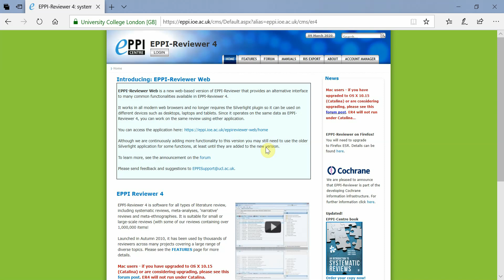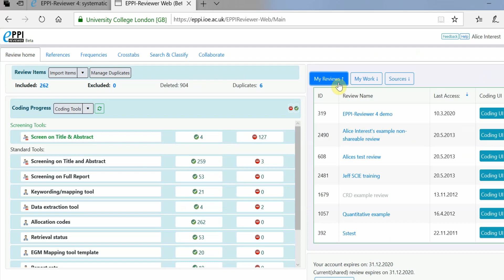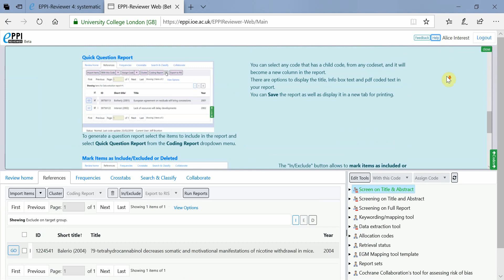Introduction to EPPI-Reviewer Web - General Differences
This video provides a quick introduction to EPPI-Reviewer Web software, with a focus on the general differences to EPPI-Reviewer Version 4.

Features included are:
- Review home
- Codes column
- Navigating ER-Web
- Help button
- Feedback for developers button